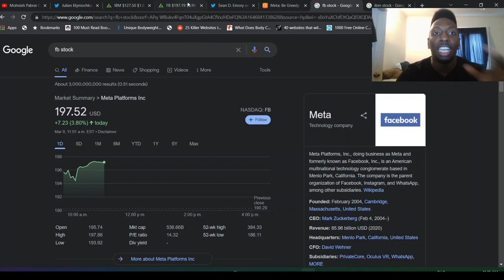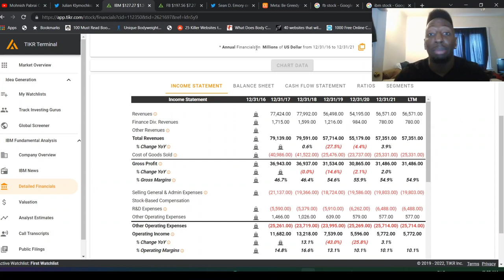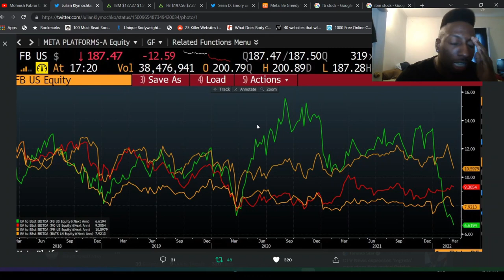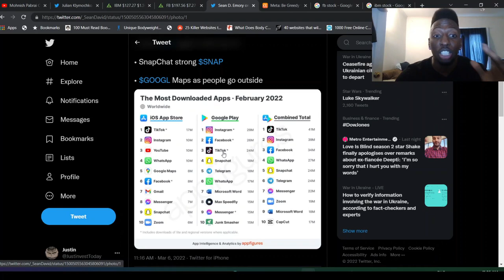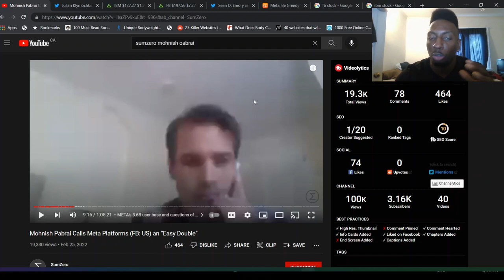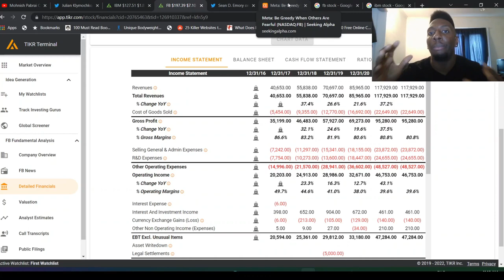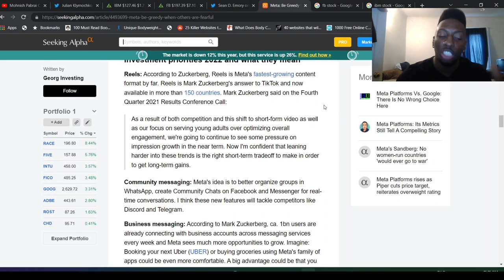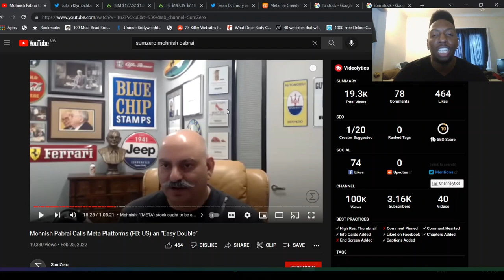Mohnish Pabrai: Double Your Money EASILY With This Stock! Undervalued Growth Stock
Mohnish Pabrai: Double Your Money EASILY With This Stock! In this video, I talk about a recent interview Mohnish Pabrai did with SumZero, where they talked about Facebook stock being an easy double at the price it is trading for today after Facebook stock crashed after its earnings report. Mohnish Pabrai thinks Facebook/ Meta is a buy right now if you want to double your money. Is Facebook an undervalued growth stock in this market now?